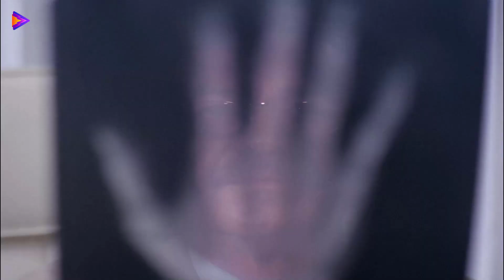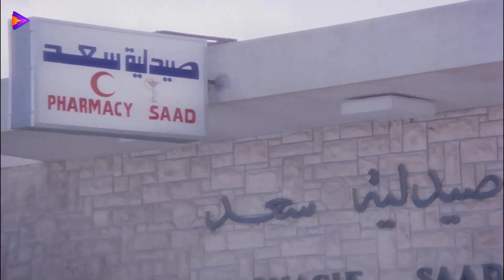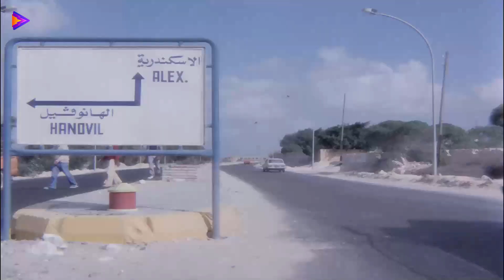أصعب افلام احمد زكي | مهندس شاطر يتحول لمدمن ويقع في غرام الدكتورة ❤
فيلم المدمن | الفيلم النادر للنجم احمد زكي وعادل ادهم
يقع احمد زكي في غرام الدكتورة المعالجة له من الإدما*ن  ❤
للإشتراك في القناة من هنا

فيلم المدمن | تموت إيمان زوجة خالد وابنه فى حادث سيارة أثناء سفرهما معه على الطريق الصحراوي، وينجو الزوج، يدخل خالد المستشفى لفترة طويلة، ثم يشعر أنه المسئول عن فقد أسرته لإهماله في القيادة ويدمن حقن المورفين التي تعود عليها أثناء العلاج، يدخل مستشفى الدكتور أحمد الذي تربطه به صداقة قديمة، تتولى ابنة الدكتور أحمد الدكتورة ليلى علاجه، وأثناء ذلك تنمو قصة حب بينهما ويحاول أن يشفى من إدمانه.

ﺇﺧﺮاﺝ: يوسف فرنسيس (مخرج)  مها المشري (مخرج مساعد)
ﺗﺄﻟﻴﻒ: يوسف فرنسيس (مؤلف)
طاقم العمل: نجوى إبراهيم - أحمد زكي - عادل أدهم - ليلى طاهر - مشيرة إسماعيل - إيهاب نافع.
أهم أعمال الفنان أحمد زكي:
أبو الدهب
أحلام هند وكاميليا
أربعة في مهمة رسمية
أرض الخوف
أنا لا أكذب ولكني أتجمل
أيام السادات
إسكندرية ليه
استاكوزا
اضحك الصورة تطلع حلوة
الأشجار تموت واقفة
الإمبراطور
الاحتياط واجب
الباشا
البداية
البيضة والحجر
البيه البواب
التخشيبة
الحب فوق هضبة الهرم
الدرجة الثالثة
الراعي والنساء
الراقصة والطبال
الرجل الثالث
العمر لحظة
العوامة 70
المخطوفة
المدمن
النمر الأسود
الهروب
امرأة واحدة لا تكفي
البريء
 البرنس
البطل
حسن اللول
حليم
درب الهوى
زوجة رجل مهم
سعد اليتيم
سواق الهانم
شادر السمك
شفيقة ومتولي
شلة المشاغبين
ضد الحكومة
طائر على الطريق
عيون لا تنام
كابوريا
الليلة الموعودة
مستر كاراتيه
معالي الوزير
موعد على العشاء
ناصر 56
نزوة
هيستيريا
وراء الشمس
ولاد الإيه
ولدي
أبو الدهب
أحلام هند وكاميليا
أرض الخوف
أيام السادات
إسكندرية ليه
استاكوزا
الأشجار تموت واقفة
الإمبراطور
الاحتياط واجب
الباشا
البداية
البيضة والحجر
البيه البواب
التخشيبة
الدرجة الثالثة
الراعي والنساء
الراقصة والطبال
الرجل الثالث
العمر لحظة